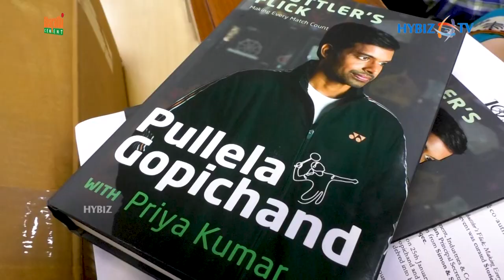Pullela Gopichand Released his Autobiography Shuttler’s Flick: Making Every Match Count || Hybiz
Pullela Gopichand released his autobiography Shuttler’s Flick: Making Every Match Count published by Simon & Schuster India and co-authored with Priya Kumar. The event was curated Stories by Meraqee and Rajat Book Corner. KT Rama Rao, Honorable Minister for Municipal Administration & Urban Development, Industries & Commerce, and Information Technology of Telangana unveiled the book along with Jayesh Ranjan, Principal Secretary of the Industries & Commerce and Professor Madan Pillutla, Dean, ISB; Shobhita Narayan from Simon & Schuster India, Mohit Batra from Rajat Book Corner and Praveen Agarwal, Stories by Meraqee.
Through the kaleidoscope of Pullela Gopichand’s life story and the fateful knee injury on 25th January 1994, which was a career-threatening setback, the discussion focused on the comeback of Pullela Gopichand and his journey into building the Pullela Gopichand Badminton Academy. Professor Madan Pillutla further delved into how to build a legacy and an institution.
In Shuttler’s Flick, we get a glimpse of Pullela Gopichand’s life before he became a world-famous champion along with his insights and philosophy as a coach at present. The book is interspersed with sections from his wife, parents, and students. Written unlike an autobiography, the book is divided into chapters each focusing on an aspect of his life. The end of each chapter carries a few key takeaways from the book.